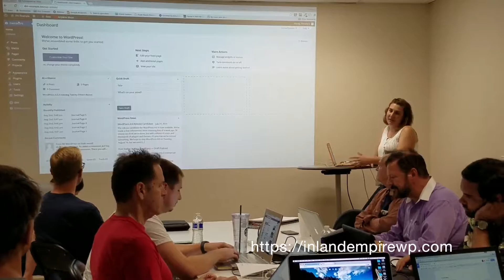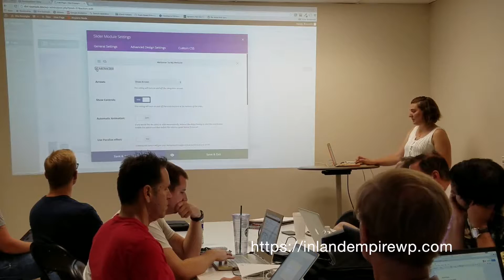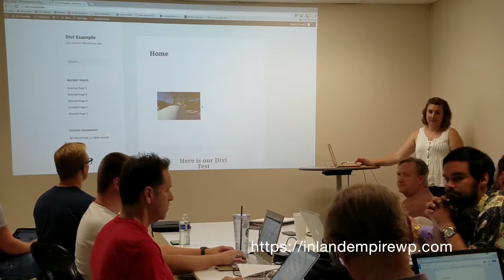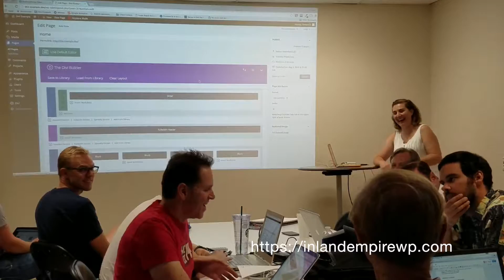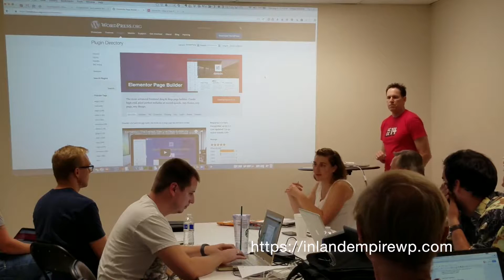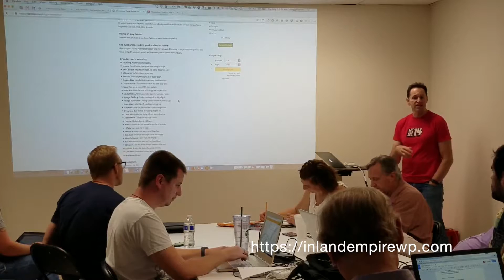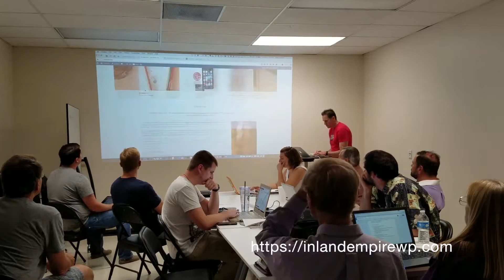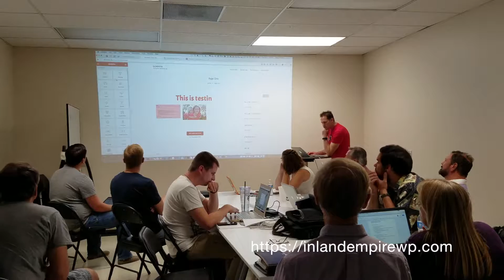IEWP Meetup August Edition - Rise of The Page Builders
In the month of August,  The Inland Empire WordPress Group Went to the Riverside art Museum to support fellow meetup member Jessica Boctor who had an exhibit called 13 to 31.